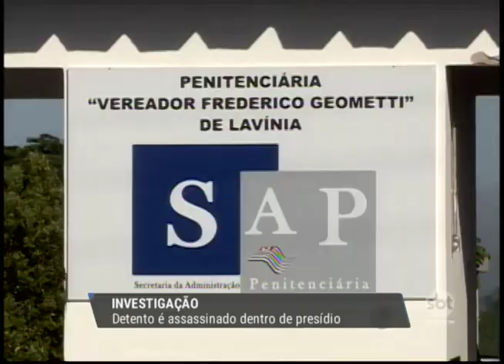Morte de detento em penitenciária de Lavínia será investigada